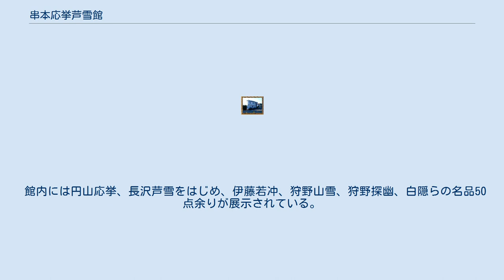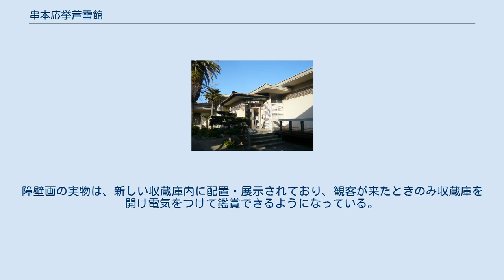串本応挙芦雪館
串本応挙芦雪館（くしもとおうきょろせつかん）は和歌山県東牟婁郡串本町にある美術館。
 本土最南端の地、串本町の臨済宗東福寺派別格寺院　無量寺（芦雪寺）の境内に建つ美術館で、設置の主たる目的は無量寺寺宝の保存と公開であるが、現代美術作品や郷土資料、考古学資料の収集・展示も行っている。
寺の正門脇に、平屋建てで高床式の鉄筋コンクリートの美術館（展示室5室、建築面積363平方m）と、展示施設を備えた収蔵庫の二つの建物がある。
 障壁画をはじめとする寺宝を残すため、1961年（昭和36年）に「日本で一番小さい美術館」として無量寺境内に開館した。
 館内には円山応挙、長沢芦雪をはじめ、伊藤若冲、狩野山雪、狩野探幽、白隠らの名品50点余りが展示されている。
中でも円山応挙筆の『波上群仙図』、長沢芦雪の『龍虎図』を含む55面の障壁画（国の重要文化財）は海外からも高い評価を受けている。
 無量寺は1707年に発生した南海トラフ巨大地震である宝永地震による大津波で全壊・流失したが、80年後の天明6年（1786年）に愚海和尚によって再建された。
和尚が京都にいた頃の友人であった応挙は、これを祝って障壁画12面を描いたが、年齢のためもあり弟子の芦雪に障壁画を託して京から南紀に向かわせた。
串本に着いた芦雪は、滞在中に自らも無量寺本堂のために『龍虎図』などを描いている。
 美術館の展示室には、寺の本堂にあったときと同じ配置になるように『龍虎図』が置かれていたが現在はレプリカが置かれており、その本堂には精巧なデジタル再製画が設置されている。
障壁画の実物は、新しい収蔵庫内に配置・展示されており、観客が来たときのみ収蔵庫を開け電気をつけて鑑賞できるようになっている。
 串本応挙芦雪館のある無量寺 方丈障壁画群 以下、55面の障壁画が重要文化財に指定されている。
 〒649-3503 和歌山県東牟婁郡串本町串本833 大人：1300円　中学生以下：750円